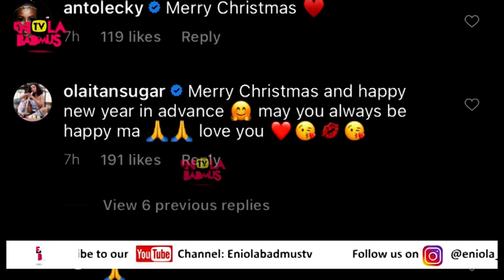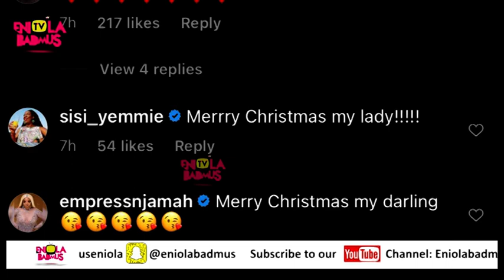RITA DOMINIC FINALLY ANNOUNCE WEDDING DATE